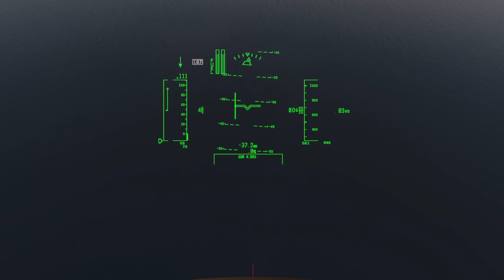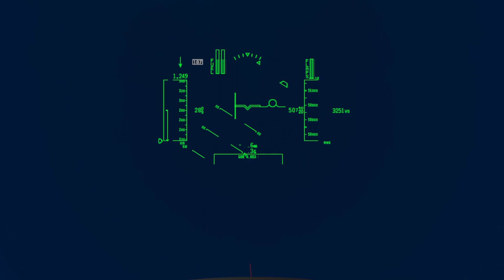X-Plane 11.50 Airwolf in NYC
(X-Plane 11.50 Simulation)
Airwolf in New York City
Testing new HUD with drone at the end.